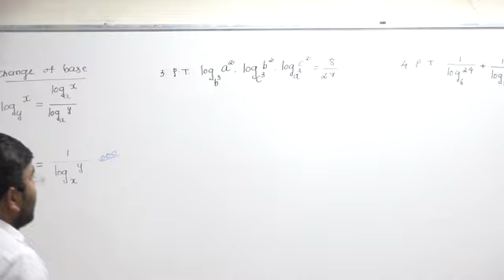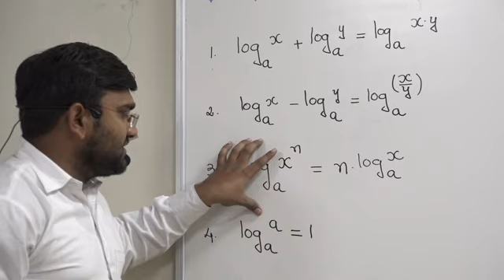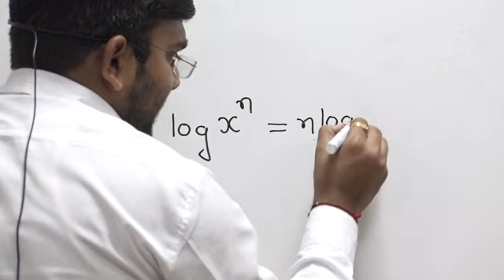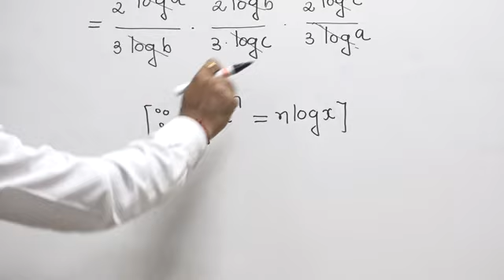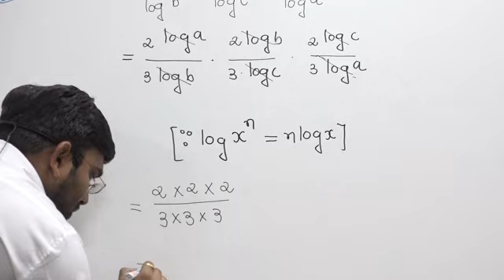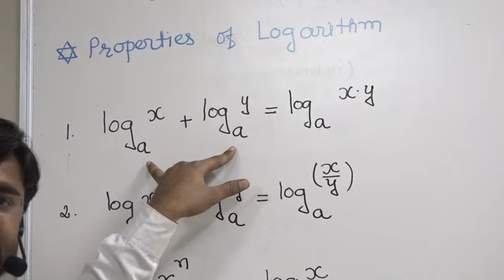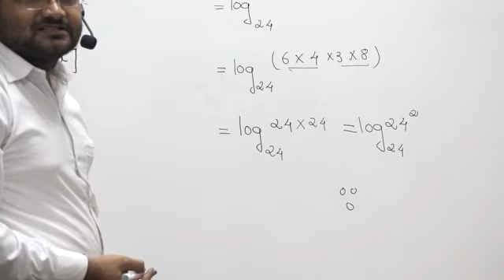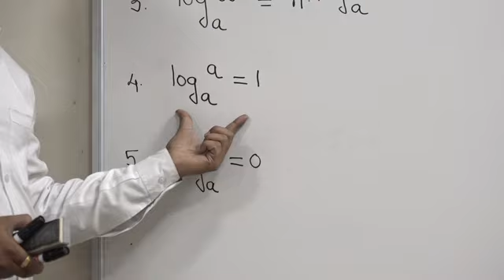Maths 1 Chapter 1 Part 4 Logarithm